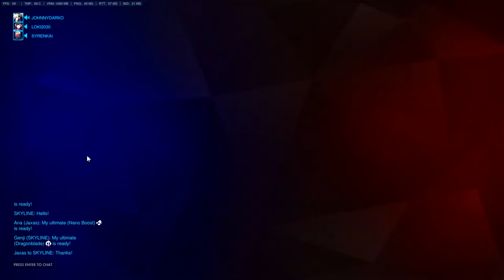[12/05/16|9] Hollywood: (w/ JohnnyDarko, Loki2030)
More recorded OW matches. Yes I know I'm bad, lol